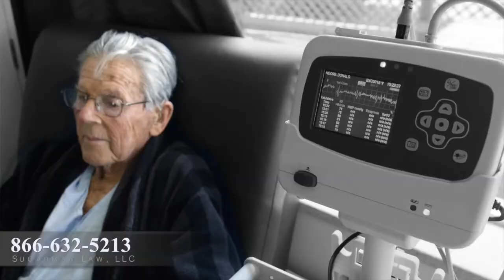Fall in a Nursing Home Lawsuit Belleville, NJ | Abuse Attorney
There’s a basic deal that you’re making with the nursing home when you decide that your loved one needs to be there. The nursing home is gonna provide 24-hour-a-day, seven-day-a-week custodial care. Most every client who comes to see me talks about the phone call that mom fell, she’s got a hip fracture, she’s being sent to the hospital; dad has this terrible bedsore. There’s a real big difference between what they tell you and what really happened. And from that phone call forward, that’s where we’re able to take over, review the records, find out what really happened, not what they told you during the phone call.

It doesn’t matter how old they are. They’re entitled to certain care, and when they don’t get it and that failure to provide care hurts those folks or worse, that’s where we help. The family has the right to rely on the nursing home, to trust them with their mom’s or their dad’s health, with their safety, and candidly to trust the nursing home with their life. Neglect is neglect, and if it’s related to an injury or a death of a nursing home resident, that’s where we help. They didn’t do their job, and at the end of the day, it’s all about making sure the people who messed up are held accountable and responsible for what they did.